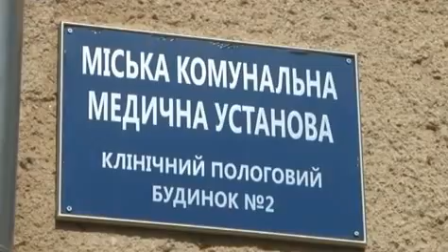День вишиванки 2015 (рекордний тризуб, ТРК "Чернівці")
Відео телеканалу "Чернівці"
Фото: